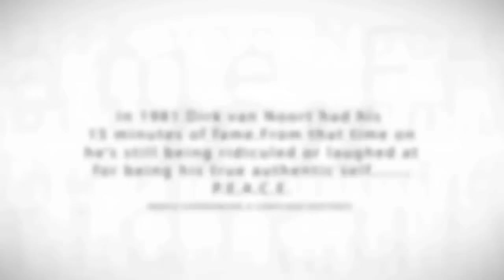Flat Earth Dutch Actor André Kuipers vs Real Dirk van Noort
Re-Upload Flat Earth André Kuipers vs Dirk van Noort.You decide who's truthful...